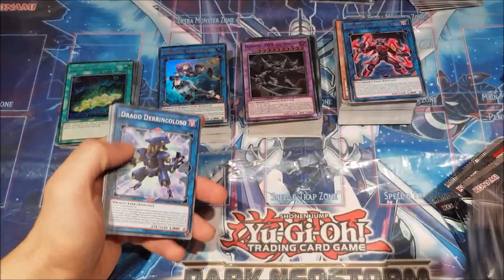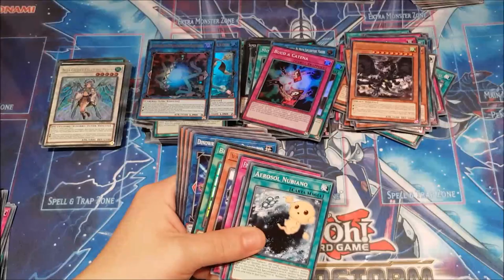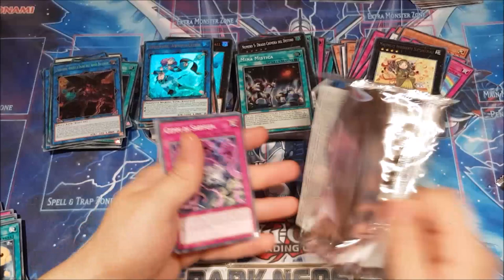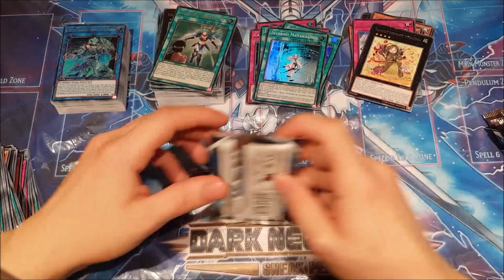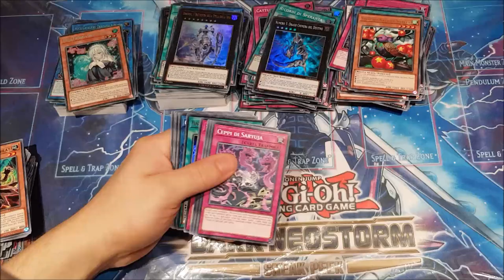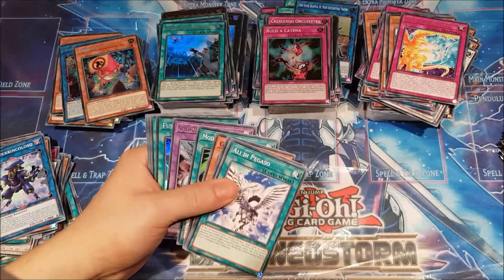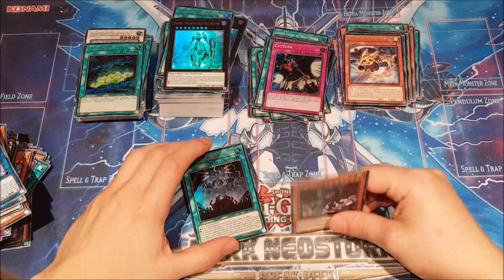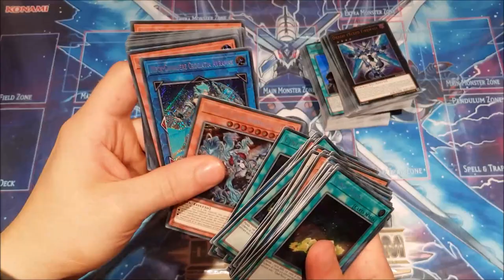Yu-Gi-Oh! Dark Neostorm Special Edition 2 Cases Opening 240 Special Editions 720 Packs Part 2